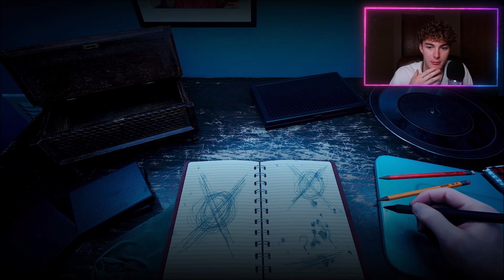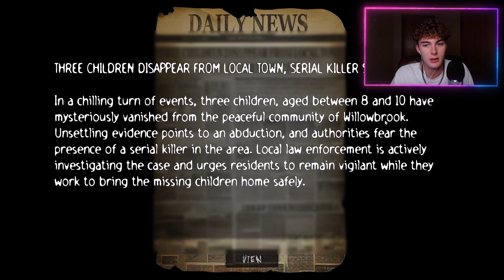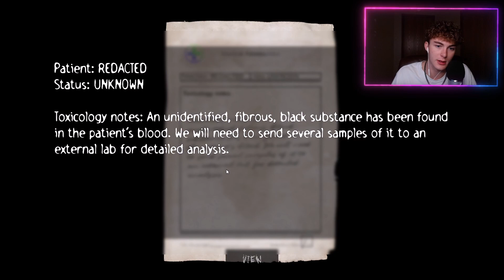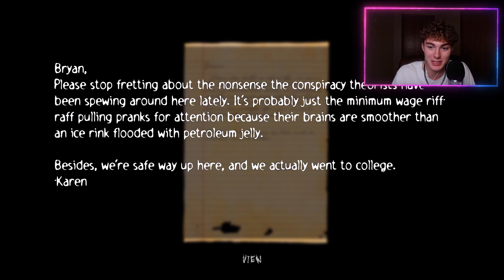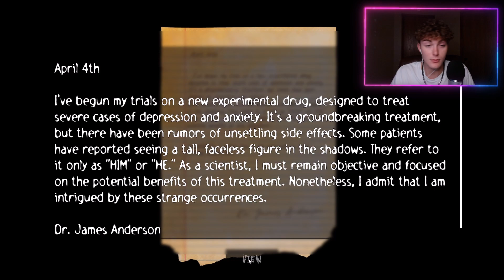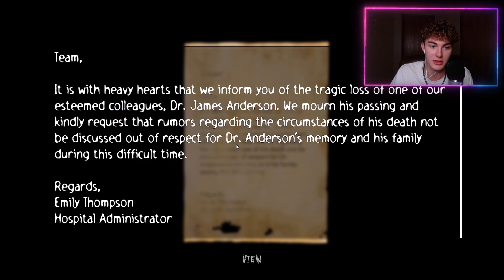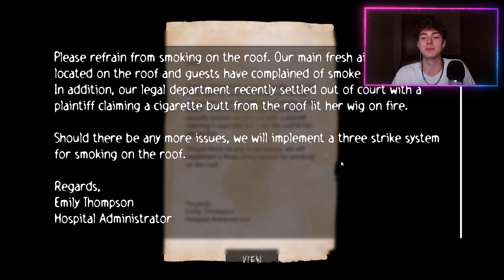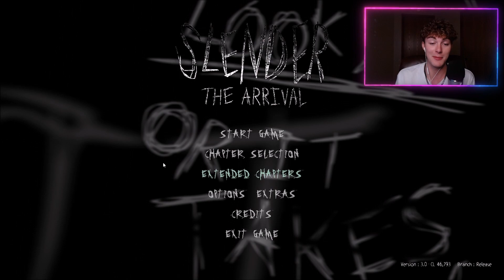SLENDER THE ARRIVAL REMASTERED! - New "Nightmare" Chapter Gameplay! - 10 Year Anniversary 2023!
this was actually so much fun

Video Uploaded and Owned by Using Actionz